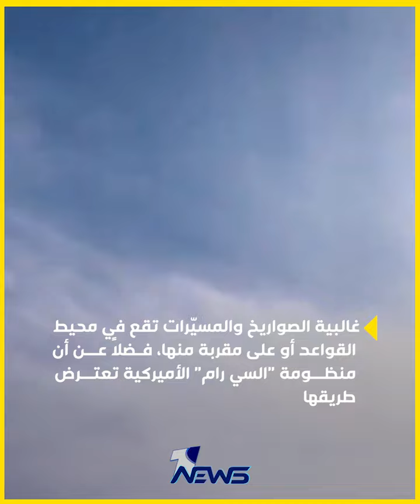الفصـ*ـائل في العراق تحت مرمى نيران الطائرات الاميركية